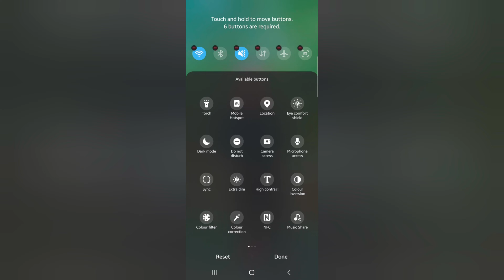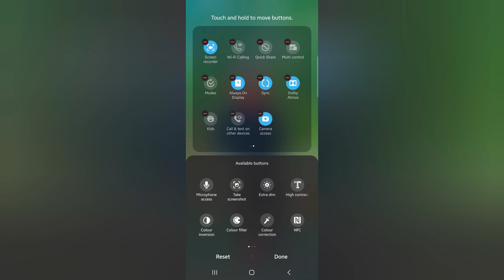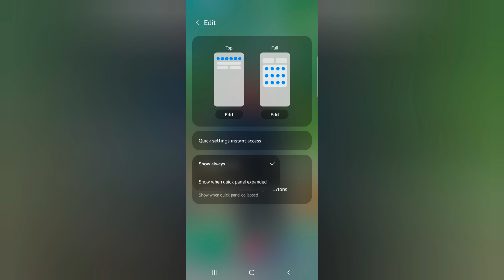How to Customize the Quick Settings Panel on Samsung S24, S24 Plus, S24 Ultra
How to Customize the Quick Settings Panel on Samsung S24, S24 Plus, S24 Ultra 5G. You can add or remove the features to the Samsung galaxy phone quick settings panel. Check out this Samsung One UI 6.1 Quick settings update on your mobile.

Best Samsung S Series MagSafe Case Deals:

Samsung S25 Ultra Aurora Armor Air Case built with Kevlar (Use Below Given Link to Get $20 Discount to any Product)

Gears I Use to Make Videos:

Neewer Video Light Kit

GRENARO Wireless Mic

GRENARO Wireless Mic

Boya ByM1

Kreo Ring Light

DIGITEK 14 Inch Multi-Color LED Ring Light

More Queries:
How to Customize the Quick Settings Panel on Samsung S24 Ultra
How to Customize Quick Settings Panel on Samsung Galaxy S24
How to change quick settings on s24 ultra samsung
How to change quick settings tiles icon in Samsung Galaxy
Customize the Quick Settings Panel on Samsung Galaxy Phone
Samsung Galaxy Phone Quick Settings Panel Customization
Samsung One UI 6.1 Quick Settings Panel Tip
One UI 6.1 Quick Settings Tiles Update
How to Change Samsung Notification Panel
How to Customize Quick Settings Panel on Samsung Android 14
How to customize quick settings bar in Samsung Galaxy S24 Plus
How to Edit Notification Panel Shortcuts on Samsung Galaxy
How to change the quick Panel icon on Samsung Galaxy
How to turn off quick Panel on Samsung Galaxy
How to Rearrange Quick Settings Panel on Samsung Galaxy S24 Ultra
quick panel settings samsung
samsung quick settings customize
samsung drop down menu settings
how to change quick panel color samsung
samsung quick settings menu
samsung quick panel disappeared
samsung quick settings menu not working